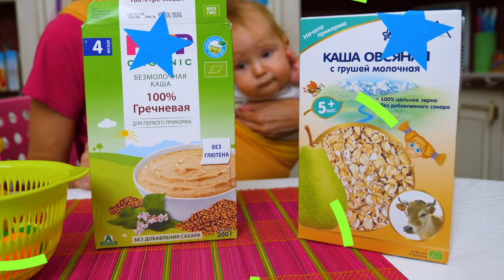La prima pappa del bimbo Dorian. Giochi di cucina per i bambini piccoli. Una mamma per Lucky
In questa puntata dello show "Una mamma per Lucky" prepariamo la prima pappa del bimbo Dorian. Scoprite tutti i nostri giochi di cucina per i bambini piccoli e tutte le puntate del nostro show in cui prendiamo cura del nostro piccolo Dorian!